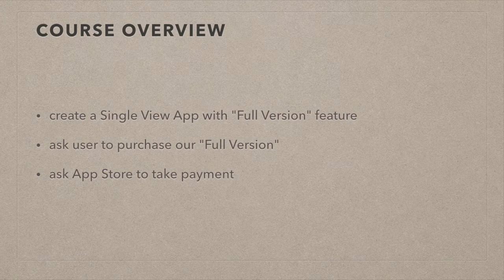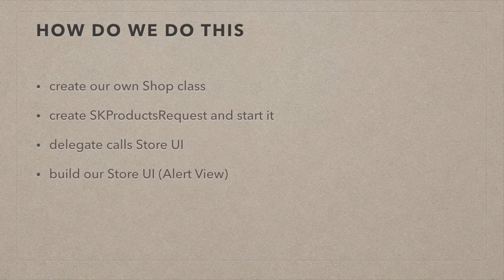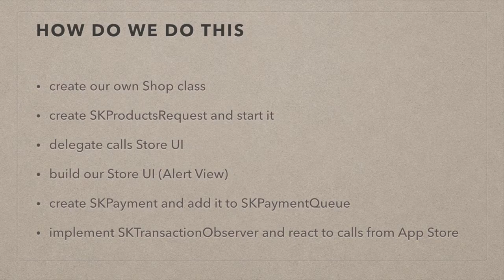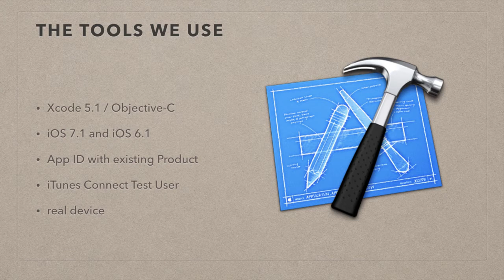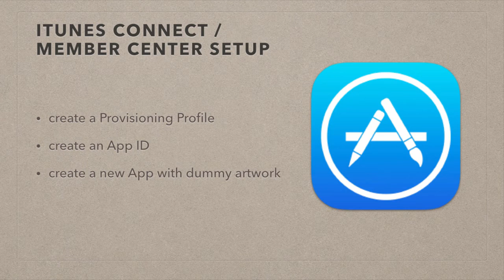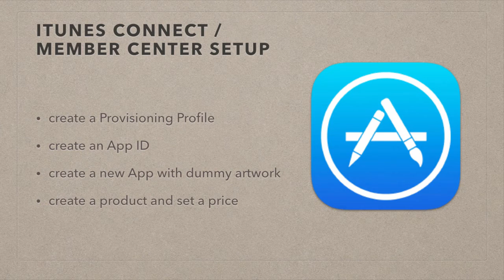iOS In App Purchases Part 1 Concept